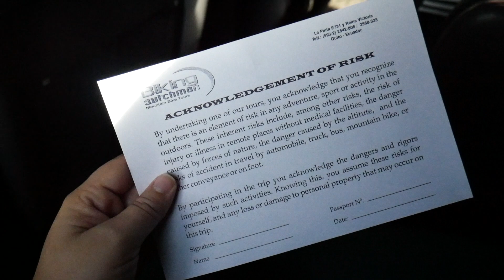Mountain Biking Down An ACTIVE VOLCANO | Cotopaxi Ecuador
Catching you up on the wild South American adventures I've been on. First up, ECUADOR! Check out this fun day riding mountain bikes down an active volcano outside Quito!

GEAR:
Editing Machine
Editing Software

THINGS:
Liquid Eyeliner